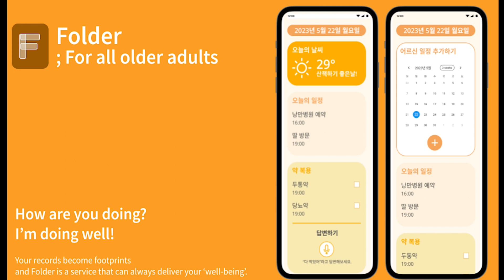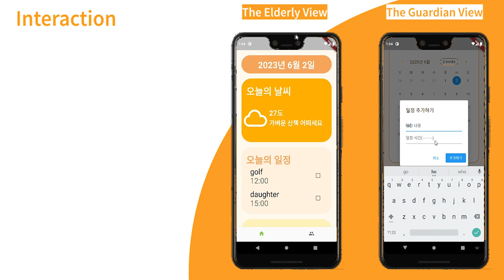Folder - GDSC Solution Challenge 2023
Folder is a service that allows you to check the well-being of elderly individuals living alone through daily logs.

As Korean society enters an ultra-aged society, the number of single-person elderly households is also increasing. According to Statistics Korea, the percentage of solitary elderly individuals experiencing depressive symptoms is about twice as high as elderly couples, at 30.2%, primarily due to social isolation and loneliness. However, our guardians often fail to inquire about the well-being of their elderly loved ones due to being busy. To address this issue, Folder(;For all older adults) has launched.
Folder utilizes Firebase Cloud Messaging (FCM) to send timely meal and schedule reminders for the elderly. Additionally, using Google's TensorFlow emotion recognition model, it detects the elderly's positive and negative responses as voice, checks their schedule and medication taken, and allows guardians to monitor them. Through this, guardians can care the elderly for more effectively and efficiently.